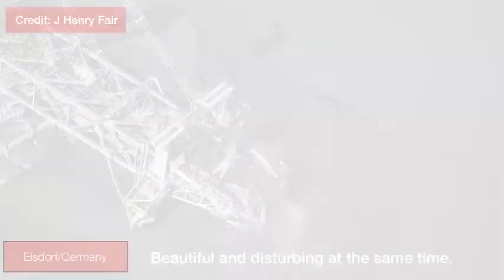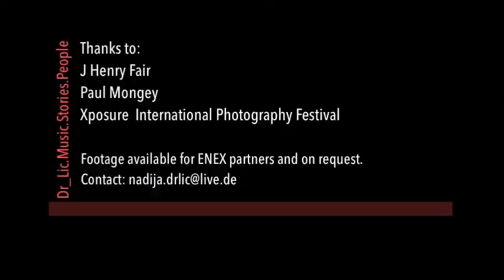Xposure: J Henry Fair documents German brown coal waste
The third edition of Xposure International Photography Festival at Expo Centre Sharjah hosted 90 celebrated photographers from around the world and housed an internationally acclaimed selection of 600 photographs.
Amongst them American photographer, environmental activist, and co-founder of the Wolf Conservation Center J Henry Fair.
Through large-scale aerial photo shoots and accompanying documentary research, Fair’s Industrial Scars project explores the detritus of our consumer society. Subjects range from oil drilling and large-scale agricultural production to coal ash waste as seen in Western Germany's brown coal industry. By protests of thousands of people lasting for weeks the Hambach mine near Cologne has become a cause celebre for environmentalists amid plans to clear part of neighboring Hambach Forest to make way for an expansion.
Fair has photographed the area for 10 years and strongly supports the activists and their demand to end brown coal industry in Germany.
Currently he has an exhibition at “Museum für Naturkunde BERLIN.”

Footage available for ENEX partners and on demand.